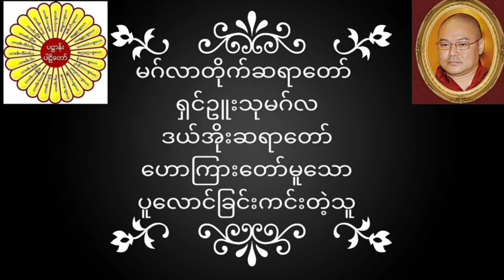မဂ်လာတိုက်ဆရာတော် ရှင်ဥူးသုမဂ်လ(ဒယ်အိုးဆရာတော်) ဟောကြားတော်မူသော ပူလောင်ခြင်းကင်းတဲ့သူ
မဂ်လာတိုက်ဆရာတော် ရှင်ဥူးသုမဂ်လ(ဒယ်အိုးဆရာတော်) ဟောကြားတော်မူသော ပူလောင်ခြင်းကင်းတဲ့သူ တရားတော်